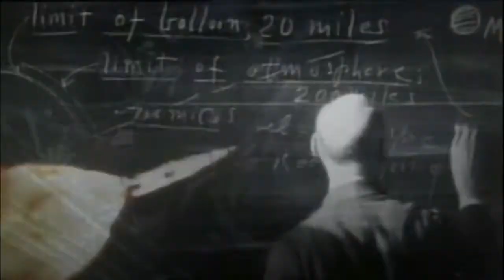Star Trek Enterprise theme - Faith Of The Heart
This is my version of the theme song of th e Star Trek serie Enterprise .Star Trek: Enterprise (titled simply Enterprise until the third episode of season three) is an American science fiction television series created by Rick Berman and Brannon Braga as a prequel to Star Trek: The Original Series. It originally aired from September 26, 2001 to May 13, 2005 on UPN, spanning 98 episodes across four seasons. Set in the 22nd century 100 years before the USS Enterprise's five-year mission in Star Trek: The Original Series, the series follows the adventures of the crew of the first Warp 5 capable Starfleet starship, Enterprise (registry number NX-01), as they explore the galaxy.